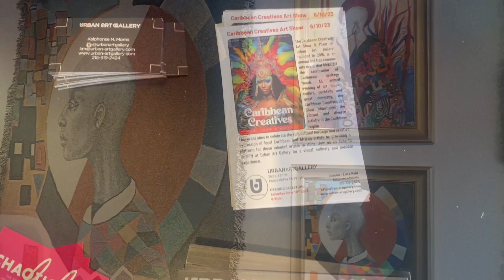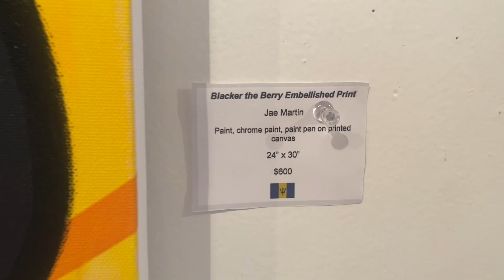wholesome days in my life | Afrobeats class, art gallery, good music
Greetings beautiful beings,

Enjoy a few wholesome days in my life.

Until next Sun-day.

Hetepu (Peace and Blessings)